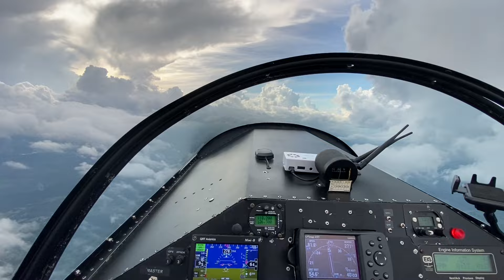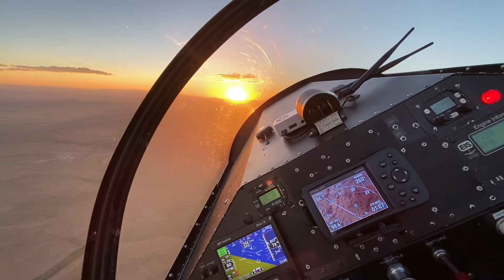Flying With Wild Horses-Monnett Sonex from GA to NV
Quick highlights from a cross country delivery of a Sonex. No wild horses were frightened in the making of this video-they were already running long before I came along. The dust raised by them was the only reason I found them from miles away and joined in on the fun. 🐴 ✈️